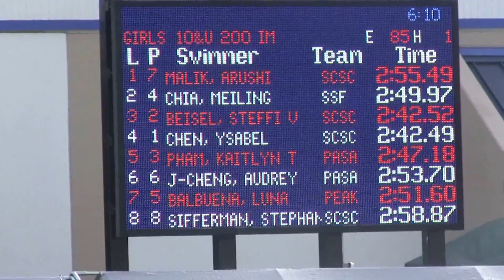L's JO - 200M IM Finals - 7/13/2014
She finished in 5th place. Her second finals!